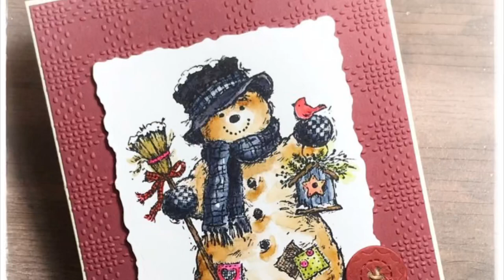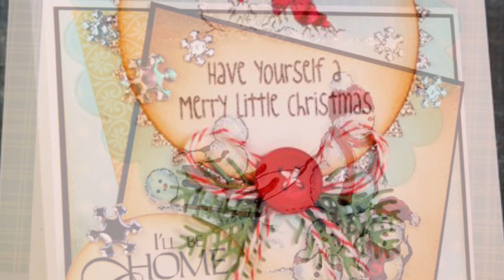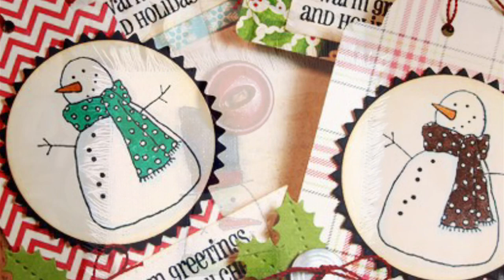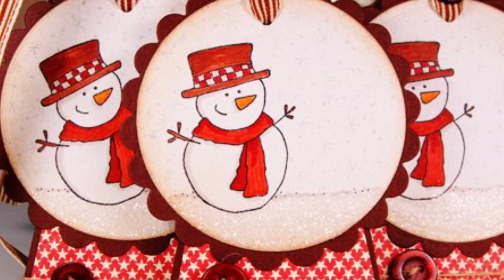Some of my Past Snowman Projects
Hi friends!
Thought you might enjoy seeing some of my past snowman projects!

I 🥰 snowmen!!

Some of my favorite, and most asked about supplies:
Serrated Tracing Wheel (used for faux stitching!)
Glitter Dust Spray
White Burlap Twine
White cording
Brown cording
Brown cording - 2 pack
Rusted wire
Snug Hug Seam Binding

...\\ Social Media //...

... \\ Mail //...